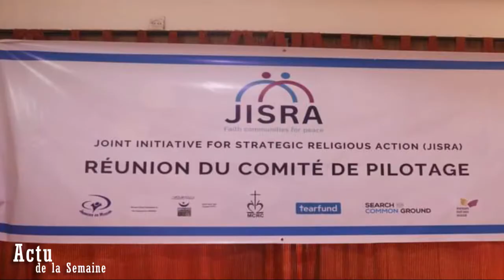Les actus de la semaine